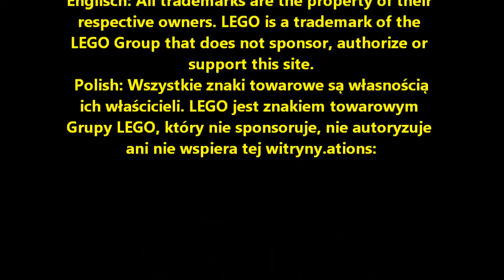Lego Technic Front Suspension | Mati's Bricks Garage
Polish: Wszystkie znaki towarowe są własnością ich właścicieli. LEGO jest znakiem towarowym Grupy LEGO, który nie sponsoruje, nie autoryzuje ani nie wspiera tej witryny.